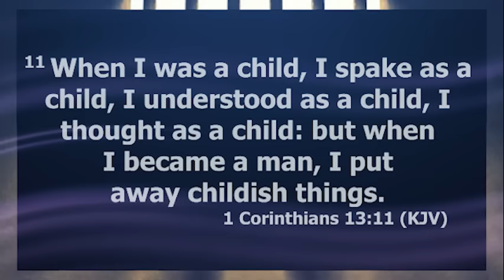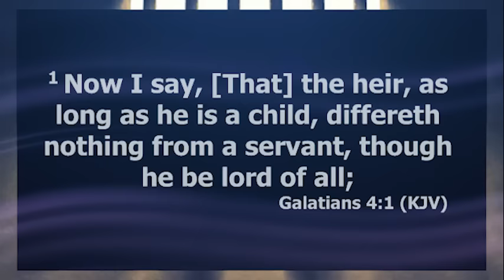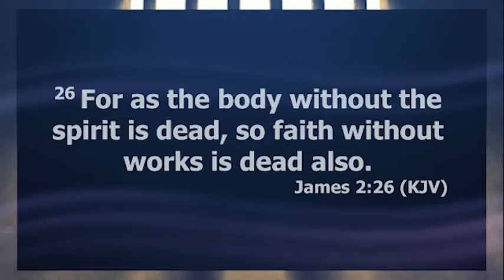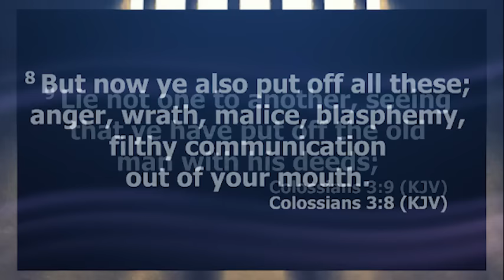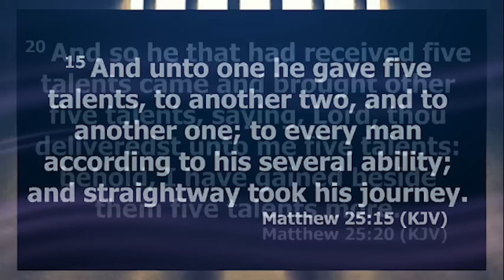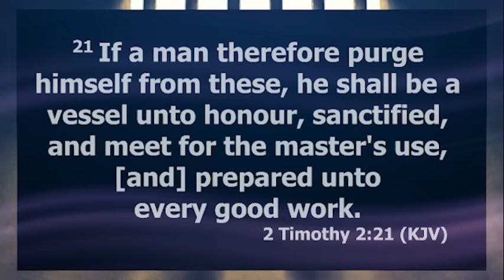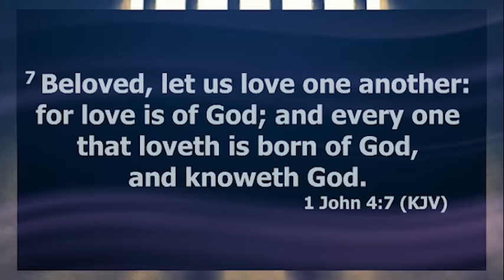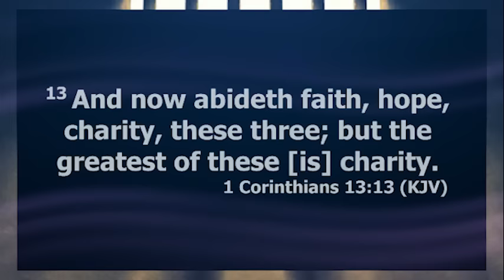LORD I WANT TO GROW SPIRITUALLY, PLEASE HELP ME - APOSTLE JOSHUA SELMAN